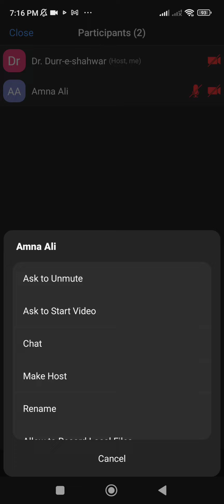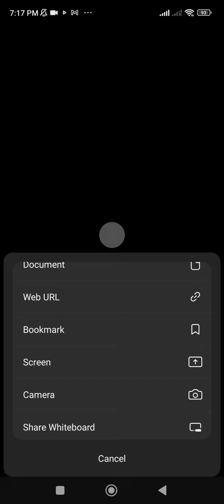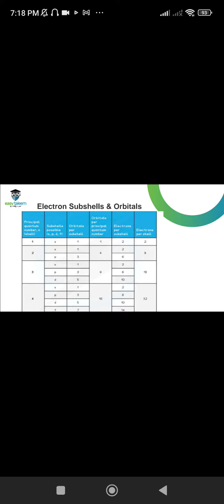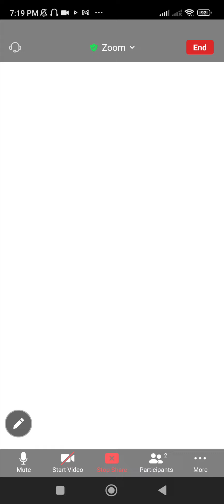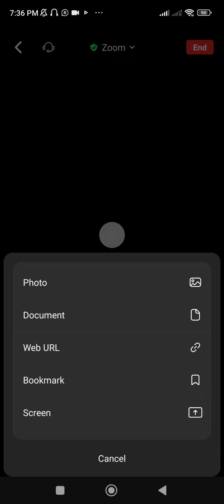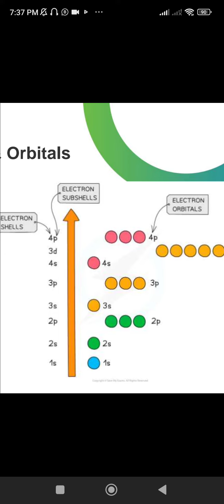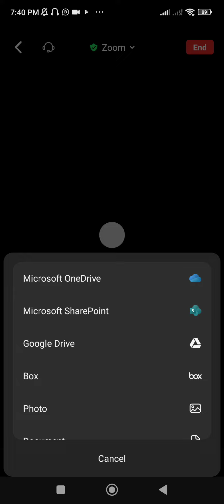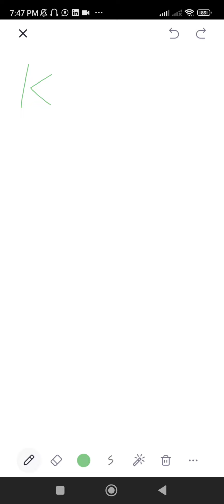AS Chemistry-Electronic Configuration Part 2-24th August 2022